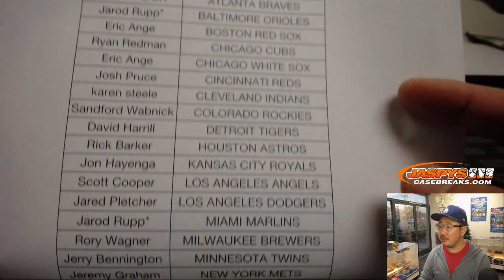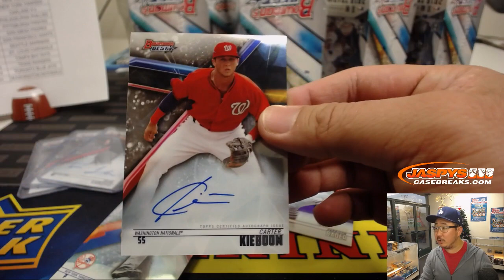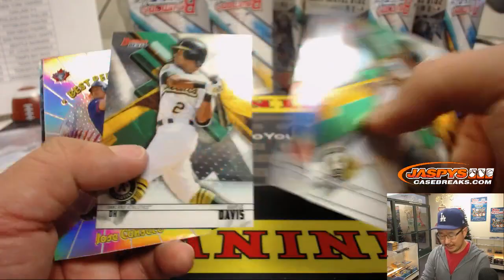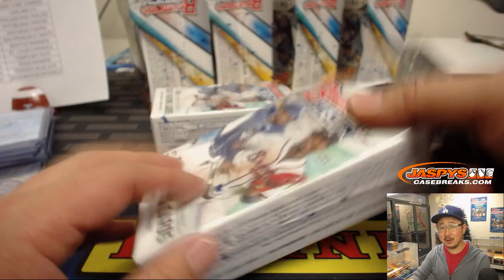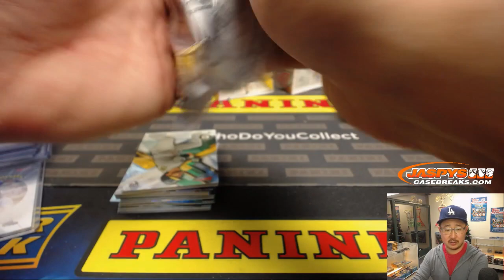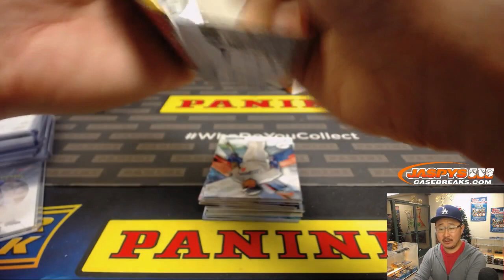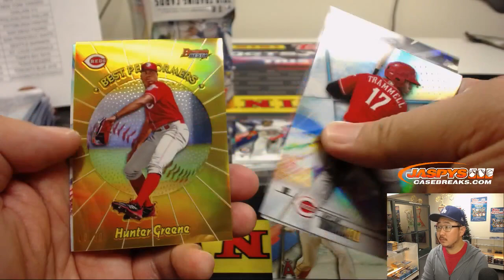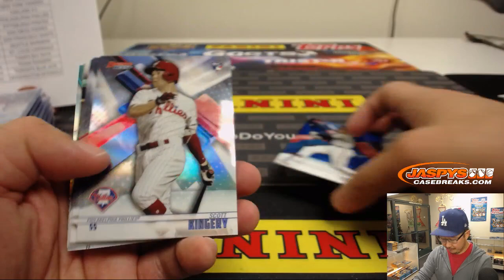Fr, 01/04/19 || 8Box PYT #14 || 2018 Bowman's BEST Baseball (MLB)